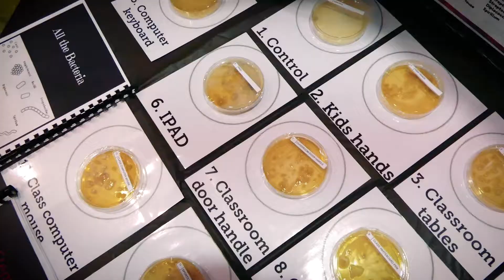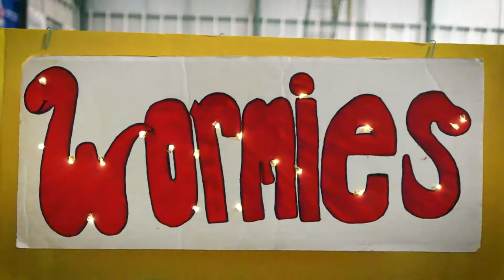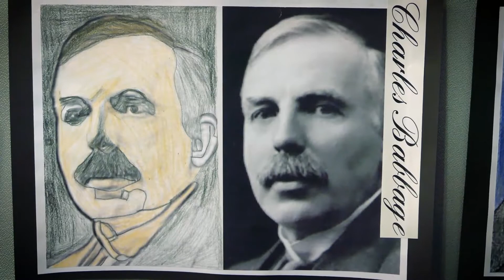2017 STEM EXPO (Moa Kluster)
Matapu, Opunake, Auroa and Kaponga Primary Schools Stem Expo at the Opunake Event Centre.